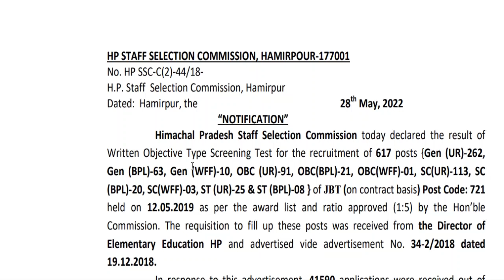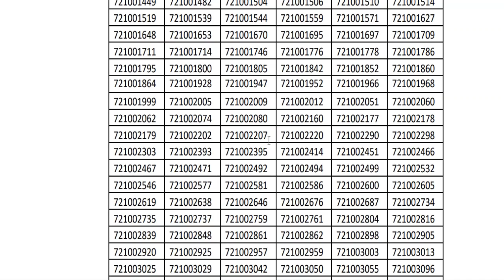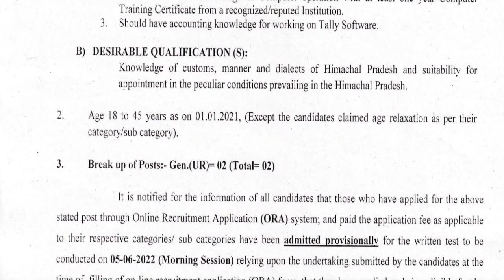हिमाचल प्रदेश कर्मचारी चयन आयोग के द्वारा 28 May 2022 को जारी किये सारे अपडेट